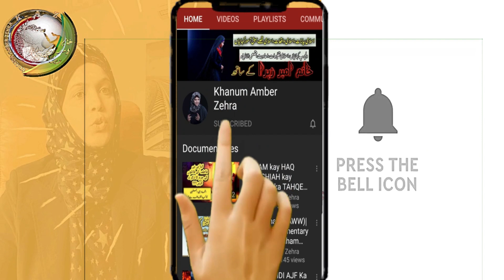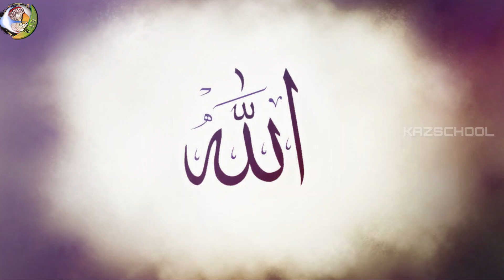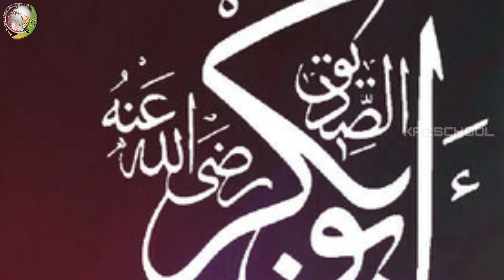Ali ki Ashiq | Imam Ali| Mola Ali| Hazrat Ali Ka Waqia|Hazrat Imam Ali Ka Mojiza| Story of Imam Ali